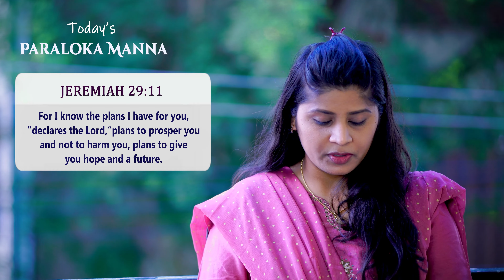GOD HAS A PLAN FOR YOU | Sis Heaven Joy | Paraloka Manna| Telugu Christian Daily devotion